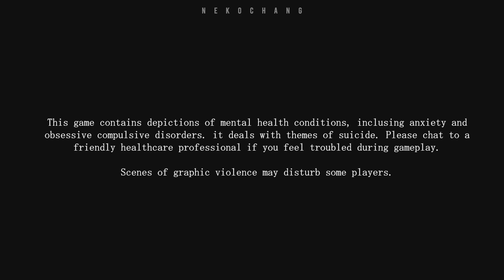CORPSE FACTORY - Act 2 - Kojiro - 14【No Commentary】【Steam®】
CORPSE FACTORY is a visual novel driven by pure suspense. It’s a psychological thriller with full English voice acting performed by an all-star cast. Become part of the story and influence the ending of this spine-chilling tale. Immerse yourself in the darkness with an atmospheric original soundtrack, with a vocal performance by Emi Evans (Nier:Automata) and music composed by Alec Shea.

๑ Game Details ๑
TITLE ➠ CORPSE FACTORY
GENRE ➠ Adventure, Casual, Indie
DEVELOPER ➠ RIVER CROW STUDIO
PUBLISHER ➠ RIVER CROW STUDIO
FRANCHISE ➠ RIVER CROW STUDIO
RELEASE DATE ➠ 1 Jun, 2022

VOICE CAST
Noriko CV: Erika Harlacher
Kojiro CV: Aleks Le
Aoi CV: Brianna Knickerbocker
Tomoe CV: Faye Mata
Shinya CV: Sean Chiplock
Junpei CV: Kaiji Tang
Emi CV: Anairis Quiñones
Yuriko CV: Lizzie Freeman
Fujikawa CV: June Yoon
Kotomi CV: Aimee Smith
Kenji CV: Alec Shea